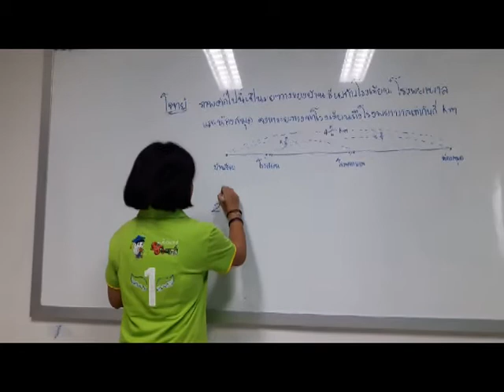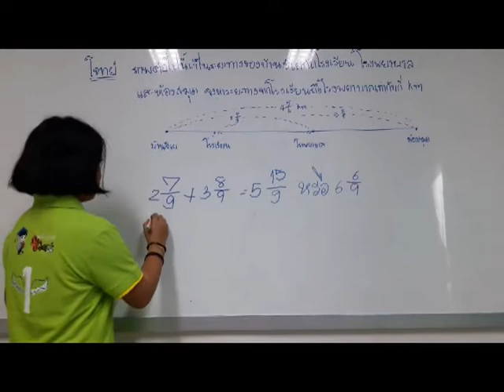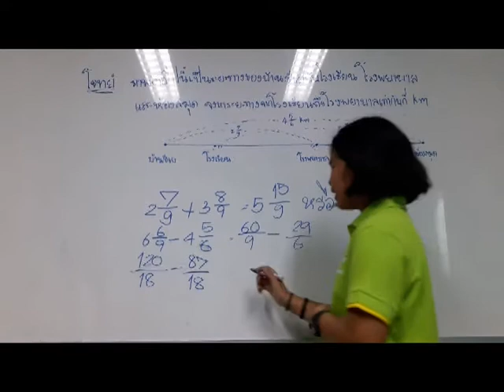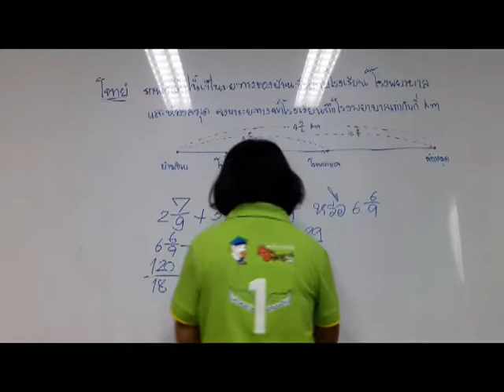เด็กหญิงอารียา ธนะสูตร ชั้นป.4 คิงแมทส์สาขา เลย